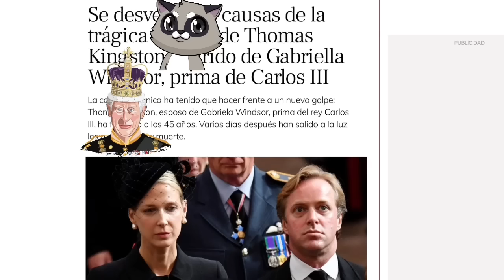Justin Bieber Pelea De Tampon Sucio | Bradley Cooper Cofirma No Amar a Su Hija | Rey Carlos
Justin Bieber and Hailey Bieber Divorcio Tampon video
Bradley cooper
Selena Gomez fortuna
Royal family